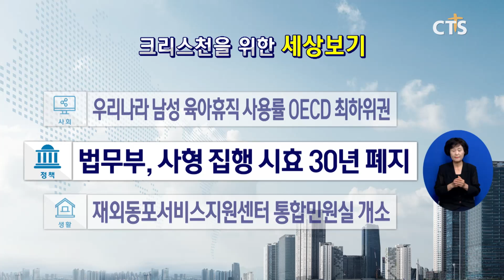[소셜브리핑 - 크리스천을 위한 세상 보기] 정책ㅣ법무부, 사형 집행 시효 30년 폐지 (이한승) l CTS뉴스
사형의 집행 시효를 폐지하는 내용의 형법 개정안이 국무회의를 통과했습니다.

법무부는 형법 개정안에서 형의 시효 기간에서 사형을 삭제해 형의 시효가 적용되지 않도록 했습니다.

또 부칙을 통해 개정 규정 시행 전 사형을 선고받고 시행 당시 시효가 완성되지 않은 경우에도 사형의 집행 시효 폐지가 적용되도록 규정했다고 밝혔습니다.